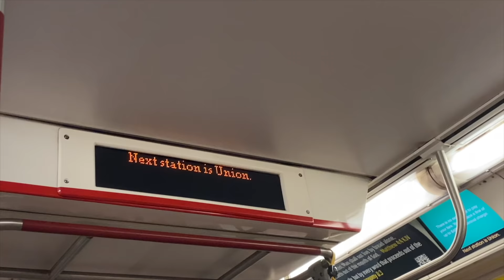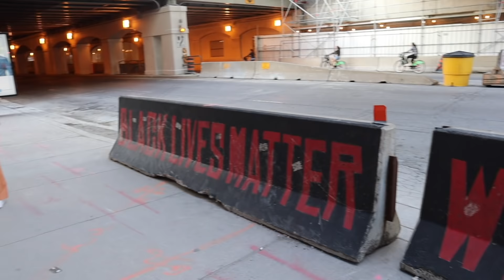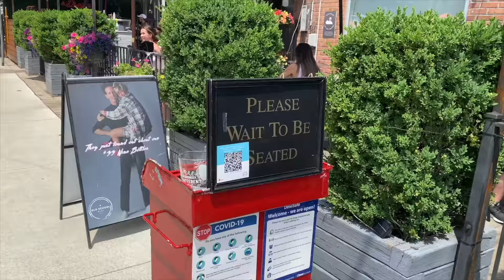TORONTO/ KANADA VLOG! Benimle bir kaç gün geçirin! *Terk edilmiş adaya gittik??*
Bu videomda sizlerle beraber bir kaç gün  geçirdik! 🙋🏼‍♀️
Sizi en yakin arkadasimla tanistirip, downtown sokaklarini beraber gezdik!! 😜
Umarız izlerken eğlenmişsinizdir! ❤️